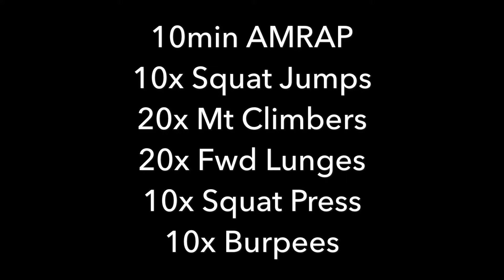Killer Full Body AMRAP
Whether you have 5mins, 10mins, or 11mins 53secs, weights or no weights, try out this AMRAP. Do the prescribed exercises As Many Rounds As Possible in the chosen amount of time.

AMRAP
10x Squat Jumps
20x Mt Climbers (10 left/ 10 right)
20x Fwd Lunge (10 left/ 10 right)
10x Squat Press
10x Burpees

In this one I was showing off my weighted belt, but you can do the workout without it no problem. You also can use weights for most (if not all) of these exercises, or use none at all. Good luck and enjoy!